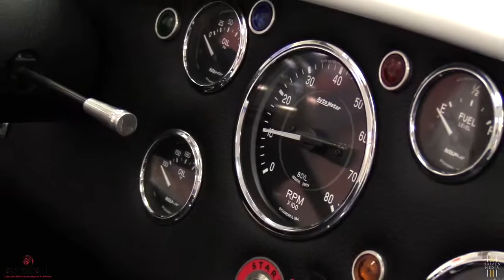A Lounge Atmosphere for Car Buyers in Miami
Take a look at what goes on behind the scenes at our luxury North Miami Beach dealership and paint protection garage. Our comfortable lounge-like atmosphere boasts plenty of natural light long with comfortable seating and cappuccino and coffee makers.

Our mission is to ensure each and every job is done with precision and efficiency.

You wouldn't only put sunscreen on half of your body so whey is your car any different? We want all of our clients to experience full body vehicle protection - paint protection, UV protection, paint correction.

Call, email, DM us anytime 24/7

The Auto Cafe clean room is a full service detail and paint protection facility. Check out our detailing service and another vehicle protection product, XPEL Fusion Plus Ceramic Coatings. When your vehicle needs protection, consult with Auto Cafe.

XPEL Miami Clear Bra Car paint Protection Miami dealer services Brickell, Miami, Key Biscayne, Coral Gables, Aventura, Sunny Isles, Miami Beach and North Miami Beach.